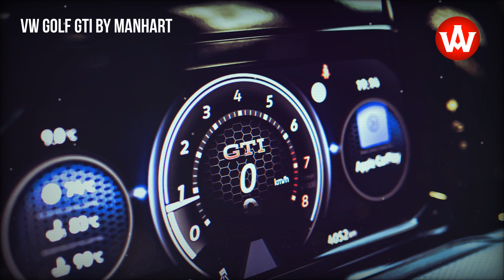New Volkswagen Golf GTI 286 HP by Manhart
Manhart has completed the development of its tuning package for the 2021 Volkswagen Golf GTI. The front-wheel-drive hot hatch features a visual makeover inside and out, new wheels, and a power boost. By applying their MHtronik module, which was developed in-house, they have increased the output and torque of the 2.0-liter TSI four-cylinder engine to 290 PS (286 HP / 213 kW) and 425 Nm (313 lb-ft) of torque. The most uncommon upgrade is found inside, and it’s the headliner which boasts numerous small LEDs for a starry-sky effect that brings to mind the one in Rolls-Royces.

source: MANHART PERFORMANCE GMBH